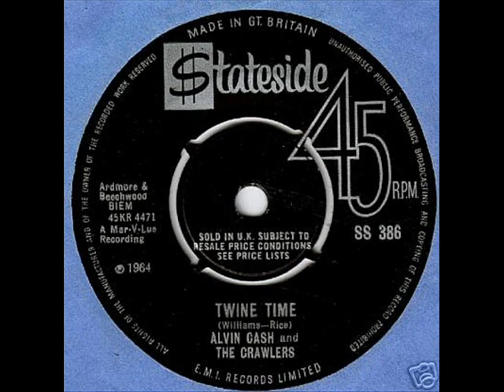Alvin Cash & the Registers - "Twine Time"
Golden mod oldie from 1964 on UK Stateside. I'm currently getting crucified by UMG and BMG over my uploads. 7 currently "claimed" ! 40 plus year old singles fer fecks sake !! THAT'S WHY YOU'LL NOTICE THE DELIBERATE TITLE ERROR !! Where theres a will, theres a way.